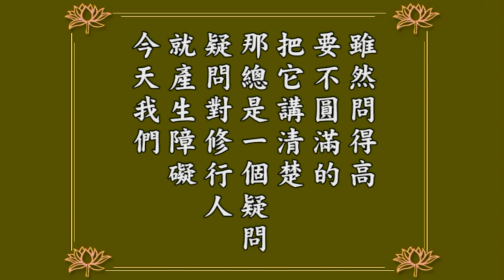淨空老法師 - 在夢裡把夢當作真的，不曉得自己是在作夢，這個夢愈做愈壞，因緣果報愈演愈慘烈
在夢裡把夢當作真的，不曉得自己是在作夢，這個夢愈做愈壞，因緣果報愈演愈慘烈

　　清涼則是師承賢首，《華嚴》到清涼的確是發揚光大到了極處。『賢首大師釋彼經意』，解釋《維摩經》，他老人家說『但以迷倒，妄見生死，名在此岸』，迷惑顛倒！這個意思是說「生死本空，元無自性」，如果要細說，一部《楞嚴經》就是講這樁事情。最初起了無明，由無明引三細相，從境界相又現六粗相，造業受報往來六道，就這麼回事情。實實在在是：無生死當中妄見生死。就好比一個人作夢一樣，心地清淨根本就沒有夢，但是迷了他就會作夢，雖然作夢，夢也不是真的。我們今天這個六道輪迴，說老實話不是真的，是你當真，不是真的。永嘉禪師說得很好，「夢裡明明有六趣，覺後空空無大千」，這個意思跟《維摩經》的意思相通。

　　可是我們要想想，夢雖然是假的不是真的，如果一個人天天做惡夢，那也很難受！我們沒有出離六道輪迴就是在做大夢，佛菩薩看起來，冤枉！什麼事也沒有，可是在夢裡把夢當作真的，不曉得自己是在作夢，這個夢愈做愈壞，因緣果報愈演愈慘烈。最慘的相無過於殺生，佛在經上給我們說：人死為羊，羊死為人。這是講人宰羊，羊被殺之後投胎作人，殺羊吃羊肉的人死了之後又變成羊，冤冤相報沒完沒了。每一次報復都超過分量，於是仇恨愈結愈深。這個事情實在講佛給我們說破了，如果我們自己細細看看這歷史，自古以來這些戰爭一次比一次慘烈。古時候，諸位讀歷史都明瞭，近代，像第一次世界大戰跟第二次世界大戰相比，第二次比第一次慘烈得多！會不會有第三次世界大戰？給諸位說，決定有，三次世界大戰遠勝過第二次世界大戰。現在這些國家都知道，第三次大戰真正爆發沒有贏家，同歸於盡了。

　　同歸於盡，為什麼還會有這些事情？眾生的殺業太重，業報！沒有辦法避免的。佛教給我們，要想世間沒有刀兵劫，除非眾生不食肉。如果全世界眾生覺悟了，我們都不吃眾生肉，再不殺害一切眾生，也許刀兵劫可以免除。我們看看二次大戰之後，這個世界上眾生殺生吃肉遠超過二次大戰以前的那個社會，超過太多了。在這樣的惡因之下，怎能免得了惡果？因果報應，這是真理，沒有辦法改變的。如果我們再回顧一下，二次大戰之後那個情形，那時候社會人心跟今天比一比完全變了。民國四十年前後，人心還相當純樸，都還很老實很忠厚！現在人不一樣了。三十八、九年，四十年間，我們迷路，路上隨便問一個人，他不但很熱心的指路，還帶你去，怕你迷路。現在你迷路，你問人，都不理會！

　　外國也是一樣，過去方東美先生說，五十年前的美國人非常可愛，換句話說，五十年後的美國人就不可愛了。現在美國年輕人問題非常的嚴重，教育自由，年輕人普遍的墮落，不肯念書，吸毒。美國是全世界毒品銷售第一個大國，百分之九十的毒品都是美國人享受的，這還得了！這個問題嚴重了。對於這個世界上現實環境明瞭的人，確實沒有不憂慮的，災難無法避免。

　　雖然是假的，雖然不是真的，可是你把它當真，這個苦你還是要受，你不能說這是假的，我就不受了，你還得要受，受起來還非常的痛苦。這就是「無生死中，昏迷顛倒，妄見生死，名在生死此岸」。『悟生死空，本來圓寂，即名彼岸』，如果你真正開悟了，「生死本空，本來涅槃，即生死此岸便名彼岸」，彼此當中並沒有界限。此岸與彼岸，生死與涅槃，這當中沒有界限，只是迷悟之別，迷了叫生死，悟了叫涅槃。換句話說，娑婆跟極樂也是如此，迷了叫娑婆，娑婆是極苦的世界；悟了就叫極樂，這都是從果上講。如果在因上講，迷了就是煩惱，無量無邊的煩惱，悟了不叫煩惱就叫菩提，真的是一不是二。

　　可是幾個人覺悟？有力量覺悟，好！沒事了；沒能力覺悟的，那還得要求生西方，還得要講極苦與極樂。這個講法不能說錯，往生到西方極樂世界就是悟；不能往生到西方極樂世界就是迷！我們今天講老實話，破迷開悟就是求生西方極樂世界，這真正的開悟了。你要不求生西方極樂世界，想在這個世間開悟，不容易，千萬人當中難得有一個人，那個不簡單！縱然在這個地方真的開悟了，你煩惱習氣沒有斷盡，還在六道輪迴，絕對不是說一悟一切悟，一悟就究竟悟！沒那麼容易的事情。這才真正有一點明白了，要求得究竟圓滿的大徹大悟，原來還是發願到西方世界去。

　　所以蕅益大師才說，發願往生這個心就是無上菩提心，我們想想他這個話有道理。雖然這個講法，一切經論裡、一切古來祖師大德沒這個說法，第一個說出來的是蕅益大師，可是仔細想想不錯，愈想愈有道理，他沒說錯。發願往生西方極樂世界的心，這個心不但是無上菩提心，是大徹大悟的心，是真正的覺悟、圓滿的覺悟、徹底的覺悟。所以發願求生西方極樂世界的人，是真正了不起的人。你這個心一發，十方諸佛讚歎，龍天善神都恭敬，這個事實我們能體會得到。因此，我們自己這一生當中深深得到這個利益，無比殊勝的利益。我們一定要把這個利益與一切眾生共享，這樣才能報佛恩，才對得起阿彌陀佛，對得起本師釋迦牟尼佛，才將迴向偈裡面所說的「上報四重恩，下濟三途苦」，我們真正做到了，而不是天天在喊口號，天天在唱高調！我們要真正把它做到，盡心盡力的去做。

　　鈔【今謂亦以迷倒，妄見五濁，名住娑婆；悟五濁空，本來清淨，即名極樂。國土常淨，眾生自迷，迷多悟寡，示苦示樂，不容已也。】

　　這一段是「結答」，根據前面所提出這個問題。我們明瞭，國土實實在在講「常淨」，所以世界原本是一真，一真法界，《華嚴》是一真法界，本經也是一真法界，迷了以後才有十法界。迷中十法界那個佛法界還不是一真法界，不要以為迷了之後我們講佛法界大概就是一真法界，不是的。天台四教裡面講藏教佛、通教佛、別教佛，這是佛法界，但是在圓教的地位並不高。別教的佛在圓教也不過是二行位的菩薩，十住十行，十行位的第二行位的菩薩，可見得他地位並不高，別教！藏教、通教就更不必說了，連初住菩薩都比不上。

　　法界本來是一真，我們本性本來是清淨的，六祖說得好，「本來無一物，何處惹塵埃」，本來清淨！所以，清淨是真相、實相。原來清淨，現在不清淨，給諸位說，不清淨是假的，清淨是真的。本來是清淨，清淨會變成不清淨，那真如本性就有了問題，就真的有染污了。佛常用比喻，把我們真如本性比作太陽，我們的迷情、染污比作雲彩，雲彩遮了太陽，染污了本性，我們想想雲彩有沒有遮太陽？遮不到！雲彩遮到什麼？遮到我們眼睛，並沒遮太陽，實際情形就是如此的。

　　所以《楞嚴》、《圓覺》上講得好，迷本來是假的、本來空的，不是真的，悟才是真的。馬鳴菩薩在《起信論》也說得非常明白，「本覺本有」，本覺就是悟，就是本性，就是一真法界，本有！「不覺本無」，不覺就是迷，迷本來無！好像我們一個人作夢一樣，我們能做夢的心是本有，夢境是本無！但是這個夢境很短暫，夢境礙不礙真性？不礙。你只要覺悟了，它本來就不相妨礙，所謂真妄不二，性相一如。《華嚴》上建立四無礙法界，事無礙、理無礙、理事無礙、事事無礙，法界沒有障礙！所有一切障礙都是你迷失了自性，迷失了一真，產生無量無邊的障礙。由此可知，四無礙的法界就是一真法界，有障礙的法界就是十法界，從哪裡生的？迷悟而生的。十法界是假的，一真法界是真的。一法界是真的，十法界是假的，所以叫一真！

　　眾生自己迷惑顛倒，到底怎麼迷的？《楞嚴經》第四卷，富樓那尊者請教釋迦牟尼佛，他請教無明怎麼來的？為什麼會有無明？無明幾時生的？成佛，無明斷了，幾時再會起無明？問了好幾個問題。佛講無明的來源，「知見立知，是無明本」，佛八個字回答得清清楚楚明明白白。無明從哪兒來的？你自己以為知道，這就是無明。「知見」是正知正見、佛知佛見，你在正知正見裡頭再立一個知見，這就錯了，這就是無明。如果不再立一個知見，天下太平，什麼事都沒有。立一個什麼樣的知見？分別執著妄想，你所立的決定是這三樣東西。

　　譬如，禪家常用這方法，舉起來，你們見到了，你們看得清清楚楚，這叫什麼？這叫書籤，這是你立的知見，這就是無明。它本來沒有名字，你給它加上一個名字，你叫它書籤，那個人叫它做紙片，每個人給它加上的名字不一樣，你們只好打架，就起爭執了，這就是無明的根本。我們眼能見、耳能聽，六根接觸六塵境界清清楚楚明明白白，如果這裡面沒有分別、沒有執著、沒有妄想，這是佛知佛見，《法華經》裡面講「入佛知見」，這是你本有的知見，正知正見！才起一點分別執著，就把這知見一轉變，變成了無明、分別妄想執著，這就變成生死輪迴，把一真法界立刻變成十法界。《楞嚴》裡面給我們說出這個道理。

　　交光大師主張真正修行人「捨識用根」，用根就是用六根的根性，我們眼見，我們不要用第六意識見，不要用第七識，不要用第八識，這個好！用什麼見？見性見。我剛才給諸位舉的這個例子，你現在看得清清楚楚明明白白，這是你見性見，你在上面建立一個知見，那就變成你第六識見、第七識見，你執著這是個書籤，這是第六識，一定是個書籤不是別的，這是第七識。第六識分別，第七識執著，第八識落印象，差別就在這裡。

　　如何能叫我們見色聞聲心裡面確確實實沒有分別執著妄想？我們六根接觸六塵境界是六根根性起作用，而不用八識，那你就是佛菩薩，你就是真正覺悟的人。這樣的人，我們想想那變成什麼都無知了，人家舉出一個東西，問你這是什麼？不曉得，不曉得也是無明！你也起了分別執著。你說我知道，知道是邪見，邪知邪見；不知道，不知道是無明，這個問題大了，這問題馬上就出來。我們問什麼事情，問佛佛也說！所以智慧有兩種：一種叫根本智，實智，真實的智慧，見性見的，真實的智慧，心裡乾乾淨淨的的確確本來無一物。第二個智慧，從第一個真智慧裡面生起，叫後得智，他受用智，不是自己受用。人家問你：這是什麼？這是書籤，不是我執著書籤，你們大家執著叫書籤，我隨你們的分別而分別，隨你們的執著而執著，我自己確實沒有分別執著，這個叫他受用智。

　　所以佛為我們講經說法，講了四十九年，他說他一句話沒說，真的不是假的，為什麼？他所說的都是隨順我們說的，就他自己來說，他一句話沒說。說他一句話沒說，是從他自己這一面來說的；說法四十九年，是從對眾生來說的。我們要學的就學這一點，如何能在境界裡面保持自己身心清淨，一塵不染，就是決定沒有分別妄想執著。對外面境界比什麼都清楚，為什麼？你這鏡子是亮的，沒有染污的，不但眼前境界你清楚，過去你知道，未來你也知道。一切眾生來請教你，隨機隨緣，你指示他決定不錯，能令眾生開悟。

　　『今謂亦以迷倒』，就是迷惑顛倒，『妄見五濁，名住娑婆；悟五濁空，本來清淨，即名極樂。國土常淨，眾生自迷，迷多悟寡』，迷的人太多，覺悟的人太少，鳳毛麟角一樣，『示苦示樂，不容已也』。實在講何必分苦分樂，勸導一切眾生要厭離娑婆、要欣求極樂？實在是因為這個世界鈍根的眾生多、迷的人太多，這才不得已隨順眾生來說明兩個世界的不相同，兩個世界的苦樂，使他有所選擇，能夠厭苦、能夠欣樂，幫助他入一真法界，幫助他真正徹底的覺悟。所以，這是不得已的一種方便法。佛度眾生，如果沒有方便度不了眾生，所謂「大開方便之門」，這個法門是方便中的方便，第一方便門！無論什麼人如果依這個門決定得度，決定覺悟，決定成佛。

　　這個方便法功德利益很大，非常有價值，不能說這個方法不好，對於已經覺悟的人用不著，對於沒有徹底覺悟的人，這個法門用得上。不但對我們凡夫用得上，你看在華嚴會上，對於那些大菩薩四十一位法身大士都用得上，為什麼？他們雖然覺悟，沒有徹底覺悟，沒有究竟圓滿覺悟，還是要叫他厭苦欣樂，求生西方極樂證究竟圓滿無上菩提。連這四十一位法身大士尚且如此，何況我們今天在六道、在凡夫地。所以這個問問得太高了，雖然問得高，要不圓滿的把它講清楚，那總是一個疑問，疑問對修行人就產生障礙。今天我們就念到這一段。

節錄自 阿彌陀經疏鈔演義 (第130集) 淨空老法師主講